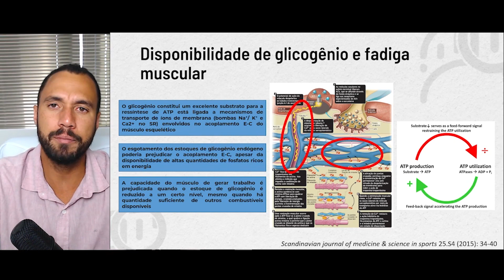NUTRI, você sabe por que a redução do glicogênio gera fadiga, mesmo tendo gordura disponível?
Assista e entenda mais sobre o papel do glicogênio na melhora da performance física.